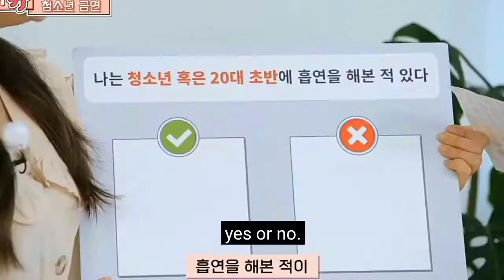Ji-woo does smoke?! 😱Wait for it 😏